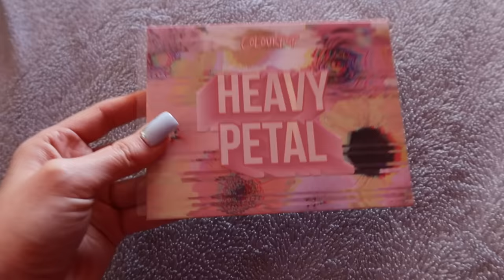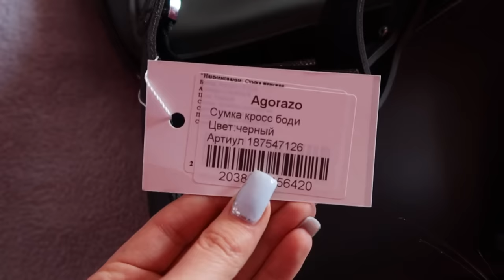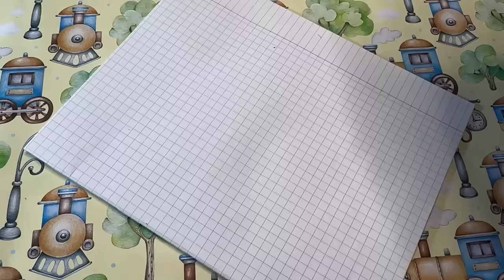ПОДАРКИ ОТ ПАРНЯ ❤️🫠 Vlog Один день со мной AE